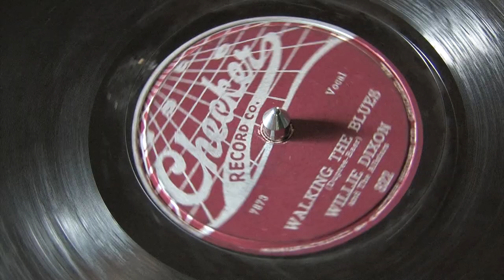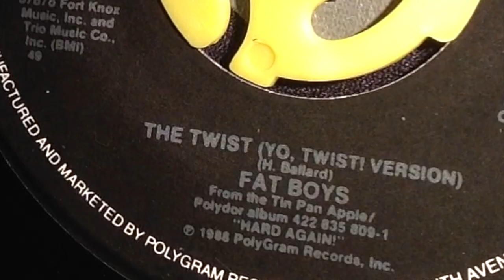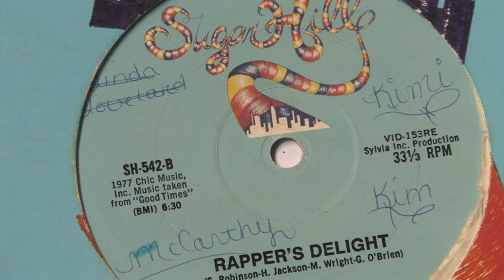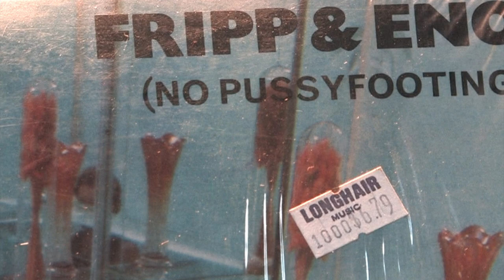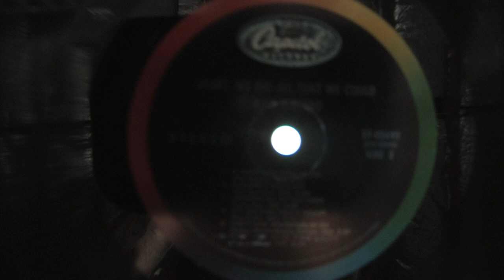Black Spiral Vinyl (music video)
We all hear so many great songs in our lifetime. In this song I wanted to try to summarize that experience.
I'm a life long record collector, and this song is about recorded music in our lives.
I'm singing my lyrics and playing guitar, and I created the music video for it. Many thanks to Cal Scott who recorded and arranged the song, and played all of the other instruments.

Yes, I do wish this song was pressed on vinyl now, but hopefully, it will be soon.

I still have my father's obscure jazz 78 records, and our mom, she was a fan of singers like Frank Sinatra. As kids we were hearing and loving all of the above, and in the 50s and 60s we heard a real musical revolution on the radio. We sang along with it all in the car. I love that half-century long stretch of pop music that I've heard, and how through it, we can feel the invisible spirit of each era.

The record factory footage is used by permission from Getty Images.